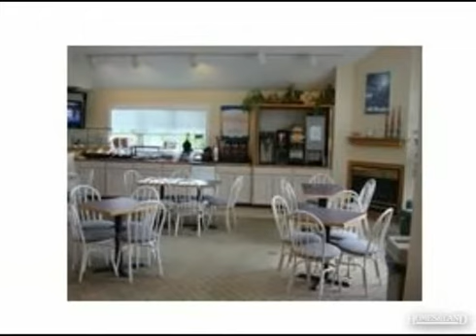$59,900 3BR 3BA in KILLINGTON 5751. Call Alison McCullough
VARIABLE USE FOR YOURSELF... And family or rent 1 or 2 bedrooms. Unique 3 Bedroom (lockout 1 & 2 or 3 bedrooms) Completely furnished & equipped. Ownership allows you to belong to the rental program (fee associated) or use as your own personal home (easy to renovate and upgrade to suit your taste.) Unit has full access to pool & welcome center, laundry & room cleaning service. On bus route to Pico & Killington Mountain. $59,900. Find out more about this property for sale